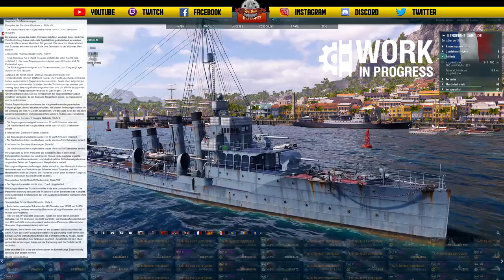BUFFS & NERFS - deutsch - World of Warships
Änderungen an Schiffen in WoWs

🎧Teamspeak:
SeaKrauts.teamspeak.de
PW:Bismarck